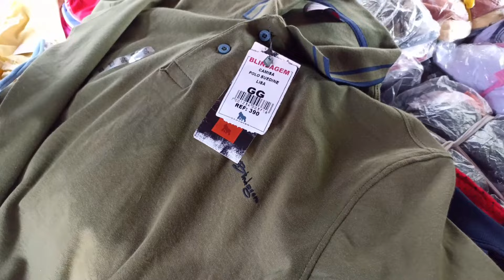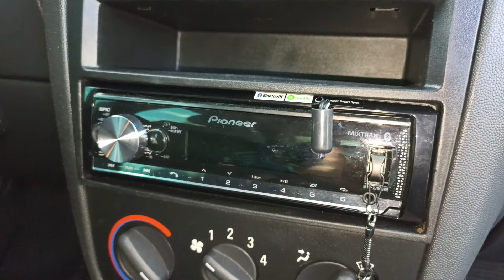FOMOS NA CIDADE + COMPREI O PRESENTE DO MEU PAI + TARDE NO CURRAL + COLHEITA.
"E aí,meu povooooo".!!!🙋🏻‍♀️😃Tudo bem com vcs??? Espero que sim.
Eu sou a VAL (mais conhecida como Sergipana com orgulho)

É um prazer enormes ter vcs aqui comigo, sejam todos mto bem vindos.

Aqui mostrarei um pouquinho de tudo.
vida na roça - vida real - lida com os animais - rotina da casa - muita comida boa - meu sertão.
Enfim, quero mostrar a realidade de quem mora no sertão juntamente com meu esposo.

Espero q  gostem do meu conteúdo, deixem sempre um comentário falando o q vcs acharam do vídeo, estarei sempre respondendo vcs,tirando dúvidas.